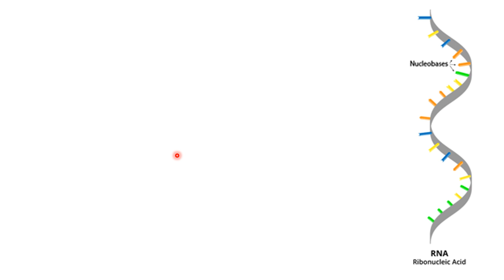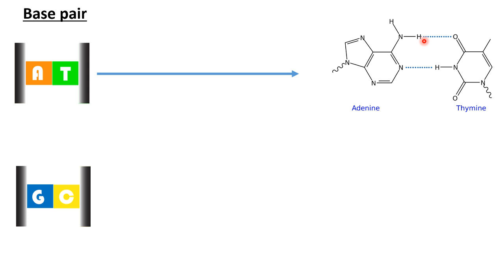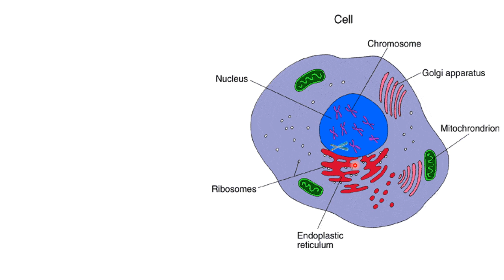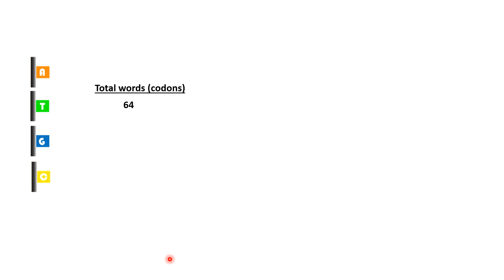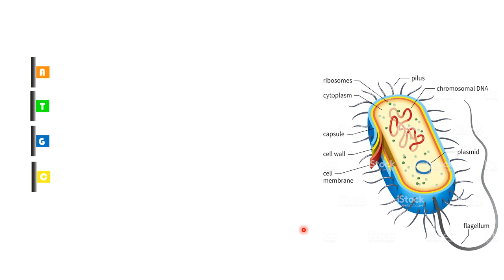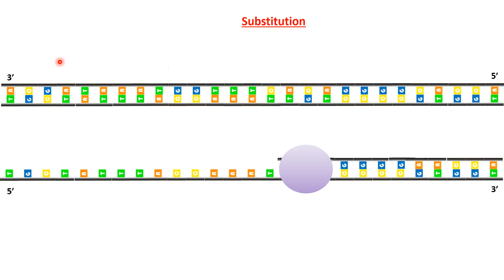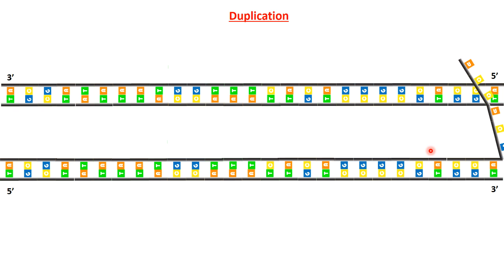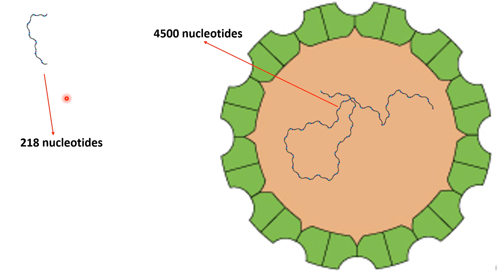বিবর্তনবাদ- পর্ব ২ (DNA, 6 letter DNA, mutation)